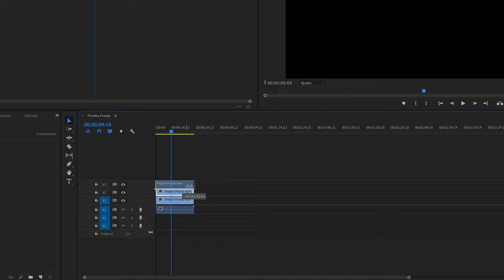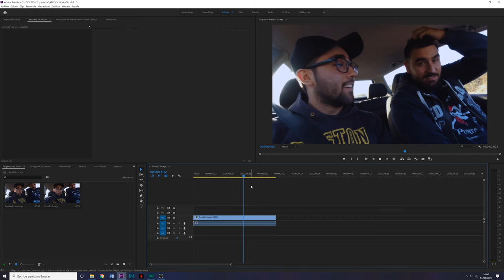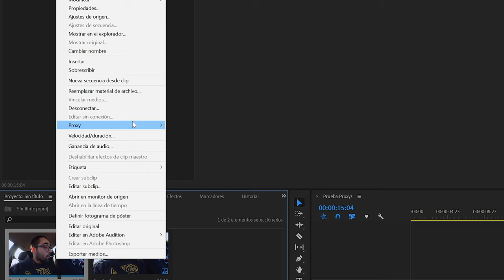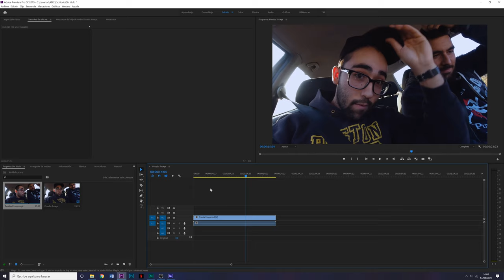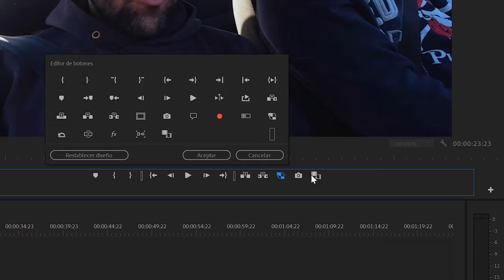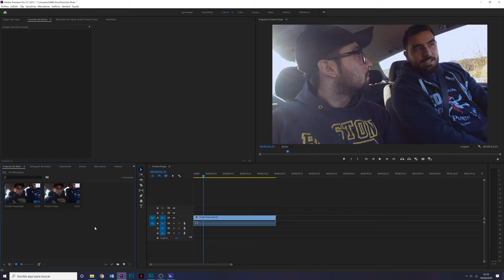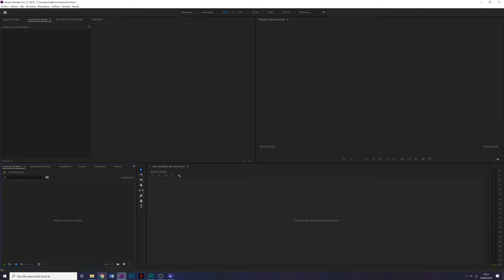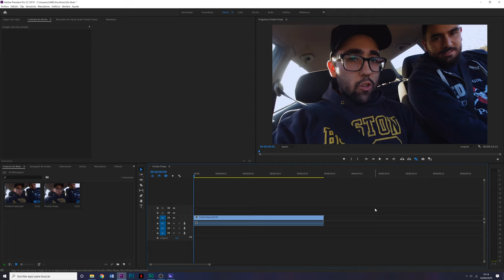Edita 4K con tu PC BARATO en Adobe Premiere con PROXYS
En este vídeo os enseño cómo editar vídeo en resolución 4K de manera fácil y fluida en Adobe Premiere Pro usando proxys.

Tutorial
Premiere Pro
Editar 4K
optimizar
agilizar
proxy
proxys
proxyes
RunbenGuo
Javier Letosa
Editalo Pro
Alex Noguerón
Aura Prods